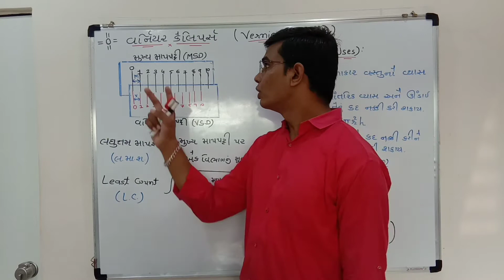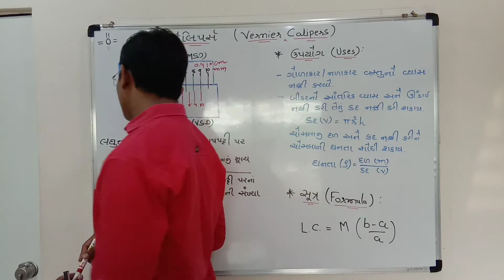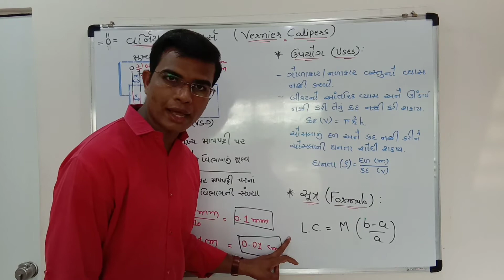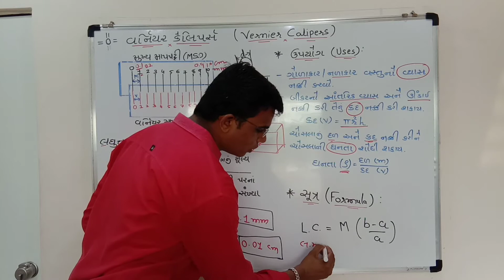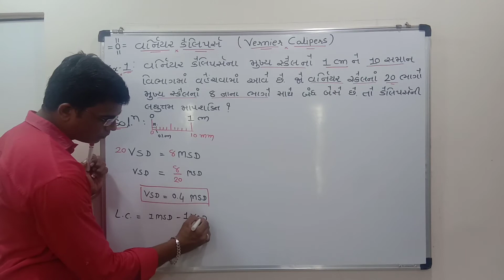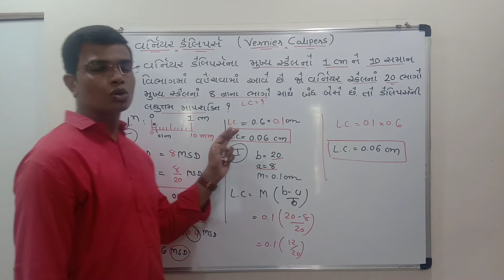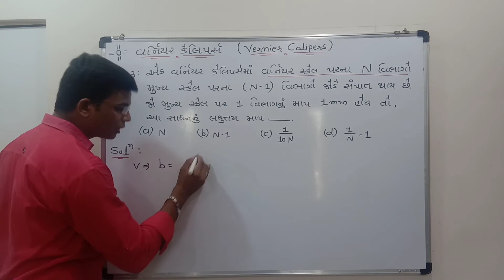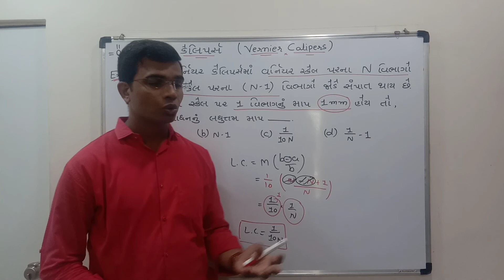Std - 11 || Physics || Chapter - 2 : એકમ અને માપન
વર્નીયર કેલિપર્સ - Vernier Calipers
Concept + MCQ